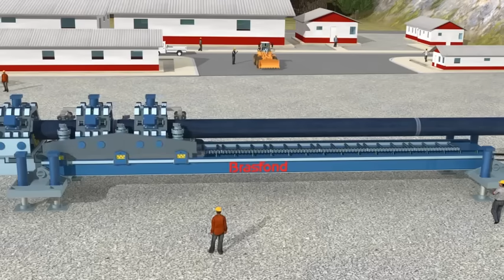PIPELINE CONSTRUCTION SYSTEM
A new technology for pipeline construction, developed and patented by Brasfond Group. Global patent US 8,727,666 B2. To see the equipment in action

The system has been designed to install/insert pipelines (up to 5 miles at a time) in both open and blind tunnels, open cut trenches, wet areas (swamps) and environmental areas, difficult to access job sites, and long distance pipelines.